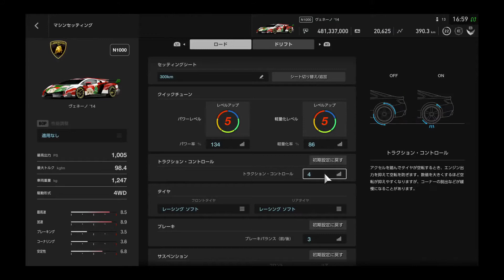GT SPORT, GT league, Premium Sports Lounge,#2, Lake Majore, VENENO,GOLD,setting